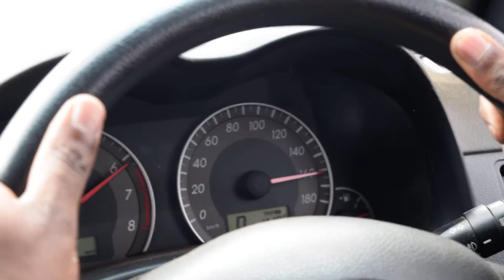Inside Toyota Fielder 180 kph FLATOUT Pedal to the metal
End of the speedometer. Give some adrenaline rush to your roadtrip.